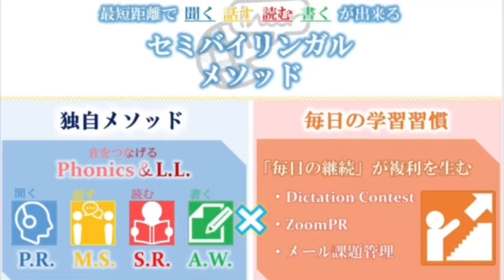Dictation Challenge (PR2 上級) No.470